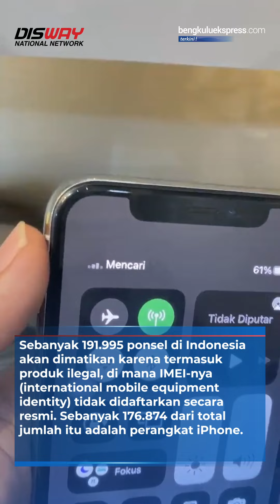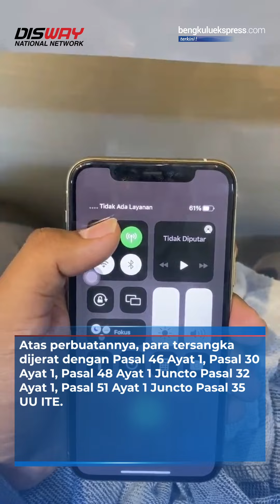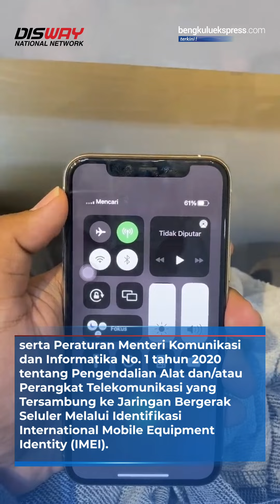IMEI 191 Ribu HP di Indonesia Akan Diblokir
Sebanyak 191.995 ponsel di Indonesia akan dimatikan karena termasuk produk ilegal, di mana IMEI-nya (international mobile equipment identity) tidak didaftarkan secara resmi. Sebanyak 176.874 dari total jumlah itu adalah perangkat iPhone.

Data ini terkuak setelah Bareskrim Polri mengungkap kasus pendaftaran IMEI ilegal yang melibatkan oknum ASN Kementerian Perindustrian dan Ditjen Bea dan Cukai Kementerian Keuangan.

Pendaftaran IMEI secara ilegal ini membuat ponsel dari luar negeri bisa terkoneksi dengan jaringan seluler di Indonesia.